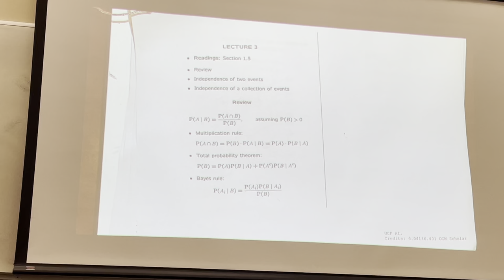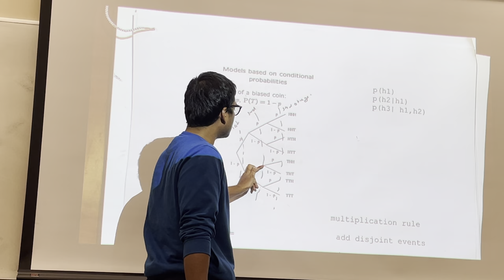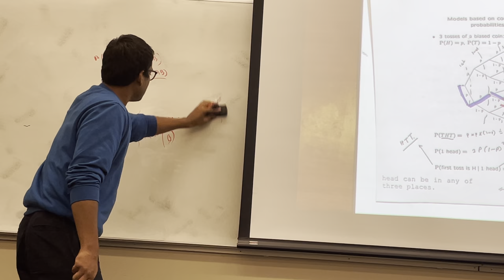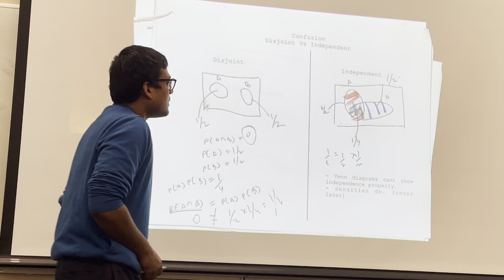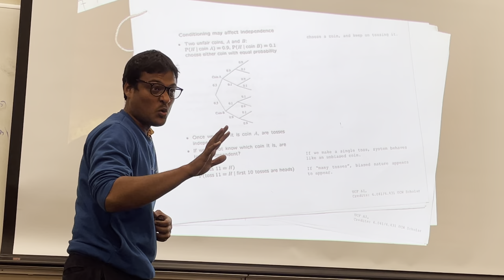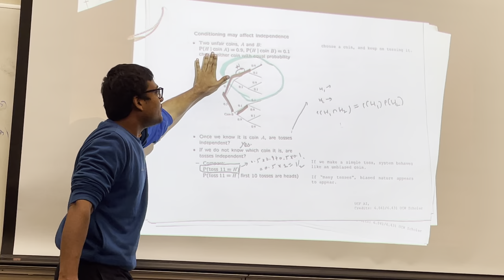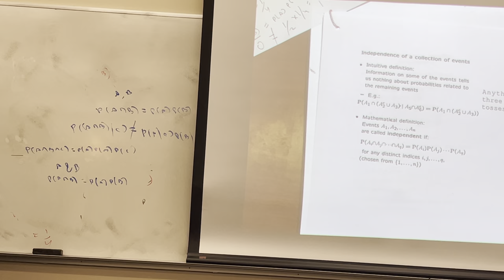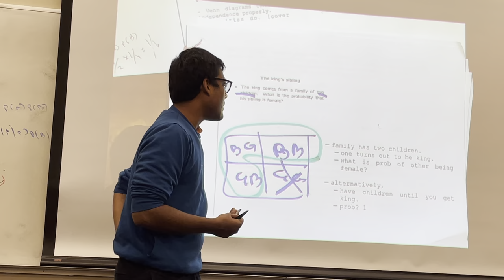Supplementary 03 Independence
By: Rajat Modi

Based on:
John Tsitsiklis. 6.041SC Probabilistic Systems Analysis and Applied Probability. Fall 2013.